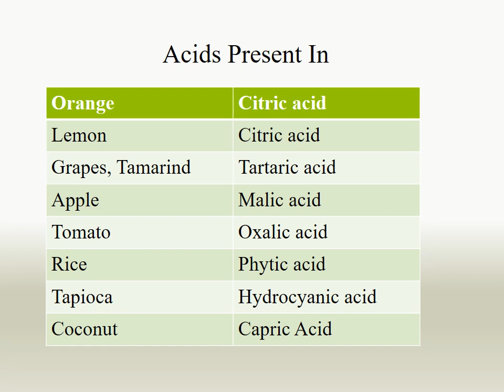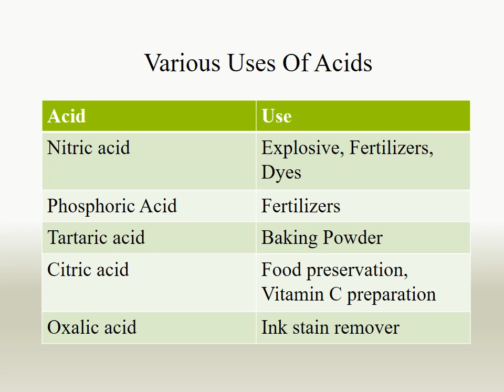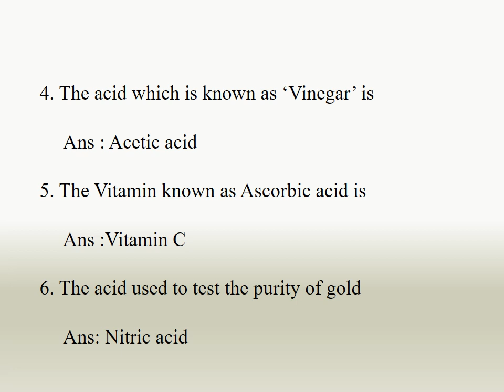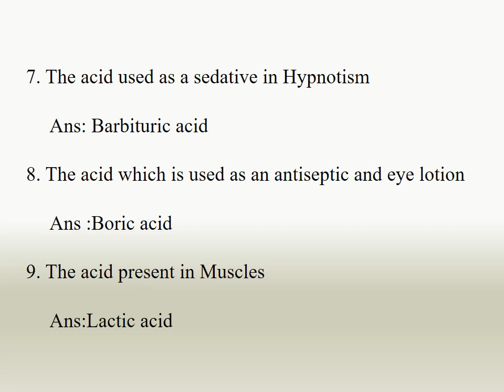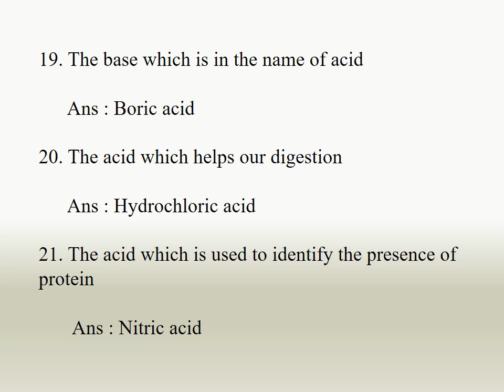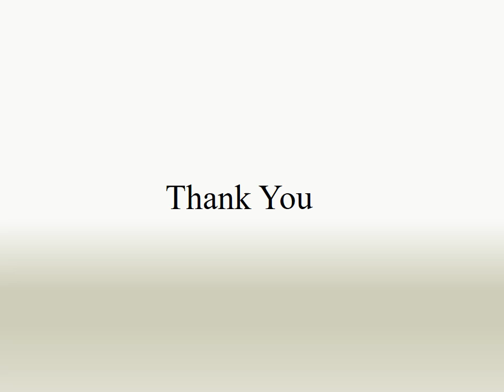Chemist, NET, SET, NEET,JAM Exam Coaching Tips (Part-1)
Useful For All Chemistry  Based Competitive Exams...
Chemist,NET,SET,NEET,JAM